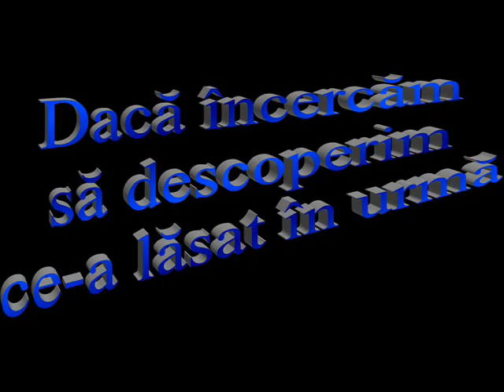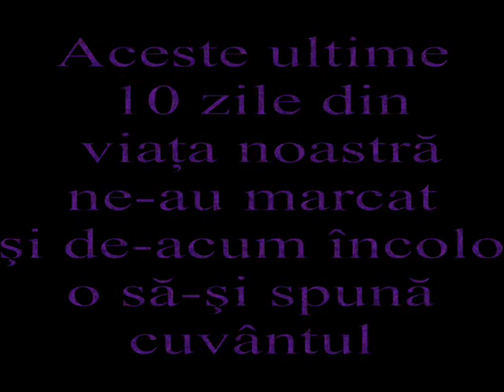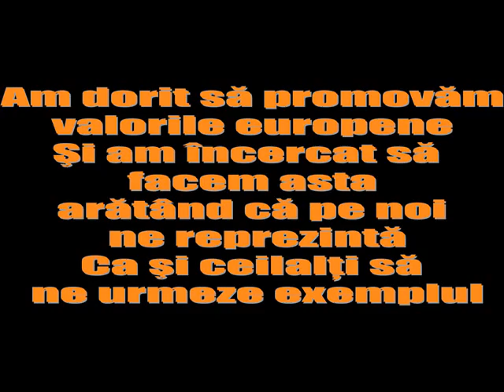EUROVIZIONARII- final campanie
Clipul este realizat de echipa EuroVizionarii inscrisa in competitia "Europa mai aproape de CNE" organizata de Consiliul National al Elevilor impreuna cu dna. Norica Nicolai - Europarlamentar Romania.

In perioada 3-13 mai 2012 realizam o campanie de promovare a valorilor europene in Colegiul National "George Cosbuc" din Motru si in comunitatea locala din Motru. Va invitam pe blogul nostru sa urmariti campania noastra. Va multumim!